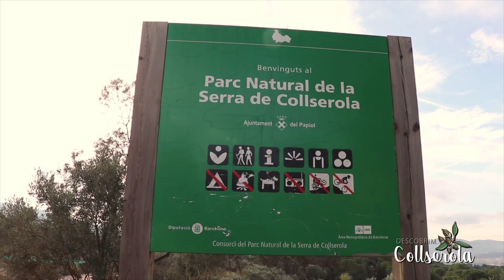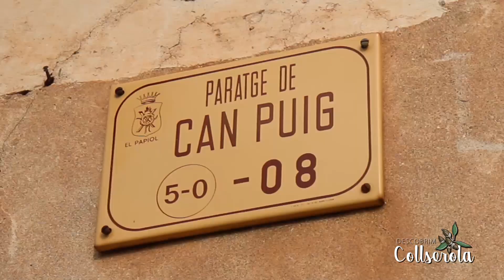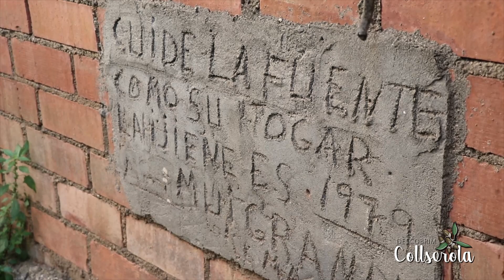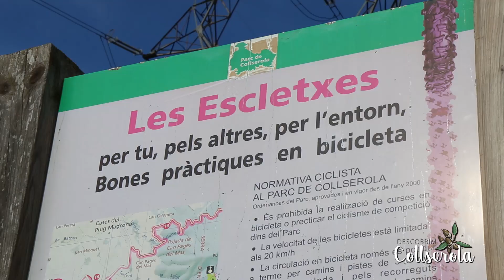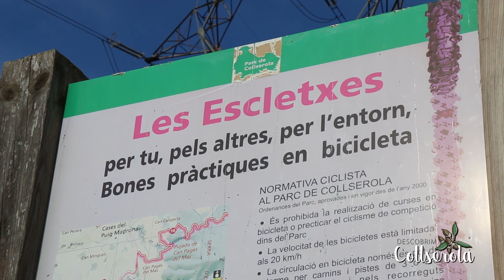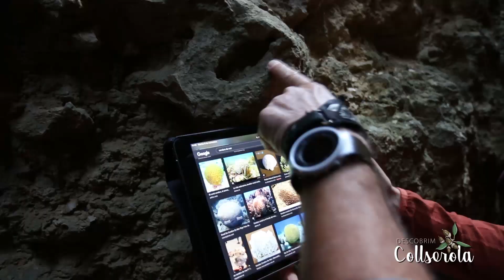Descobrim Collserola Prog 8 - Escletxes Papiol